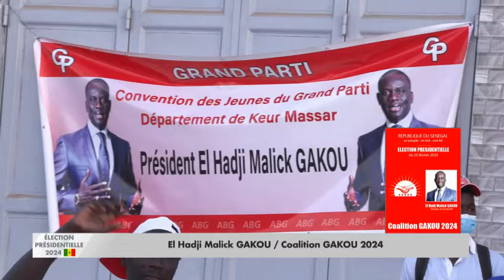PRÉSIDENTIELLE_2024 | TEMPS D'ANTENNE EL HADJI MALICK GAKOU / Caolition GAKOU 2024